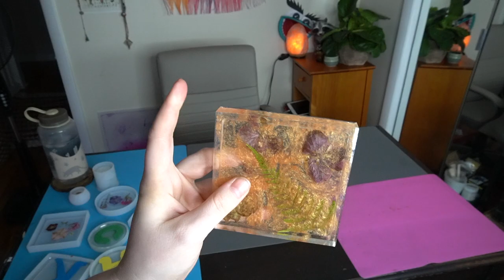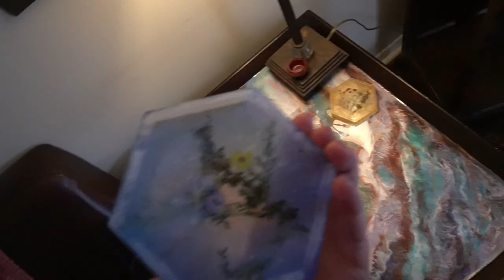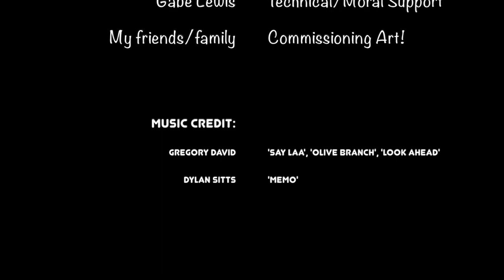Let's Make Resin Art with Rosie! (Resin art for Beginners)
This video explores a new art medium for me- Epoxy Resin!

As I learned the ropes of resin art, I filmed my pours to track my skills. I've included 3 pours, each showing how I've progressed in my abilities, and I think they may be helpful for others starting out with resin. I watched A LOT of YT videos to learn about epoxy resin, and I hope this one can add to the wealth of resources for others to learn from. I plan to add more videos of resin pours as well; not just for education, but also because I'm having so much fun and want to share the beauty of resin pours!

The 3 projects in this video will show:
-One of my first pours using powder pigments
-A video encasing pressed flowers into resin
-My biggest project so far, a resin pour on a tabletop!

Enjoy, and thank you for taking time to engage in the arts!